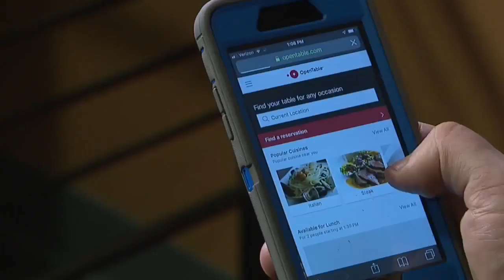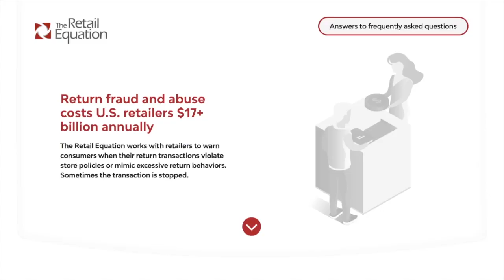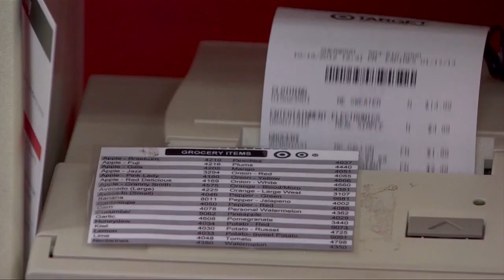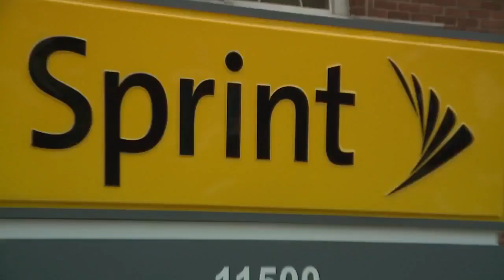Companies are rating you, and those ratings are affecting you every day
Popular mobile apps and websites give you the ability to rate and review everything from the restaurant where you had dinner last night to the driver who dropped you off there, but in a 5-star world, what's your rating?